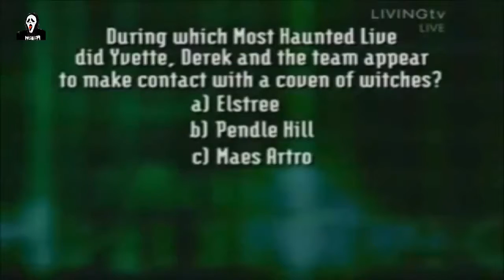Most Haunted Live Jack the Ripper Night 3, Part 1